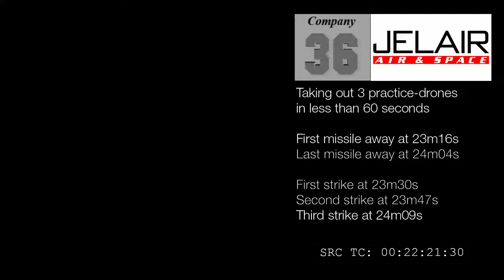VTOL vr - gone in 60 seconds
Taking out 3 practice-drones in less than 60 seconds... A very lucky shot :)

Simulator: "VTOL VR"